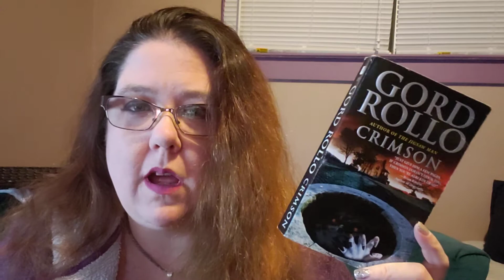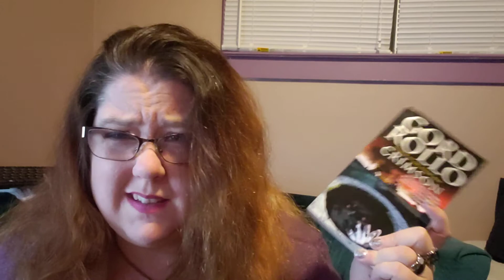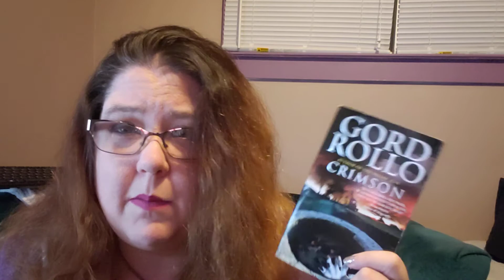Book Review:Crimson By Gord Rollo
Where I talk about the book Crimson By Gord Rollo. It was for Prompt 3 "Read a Creature Book" for the Halloween-A-thon hosted by Purgatory Paul.  The first Book I read for that Read a thon.